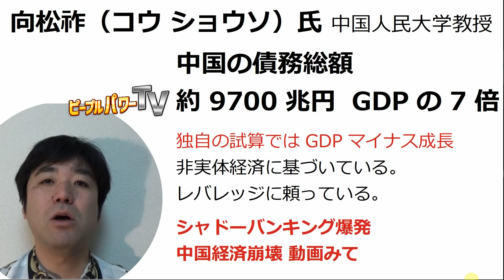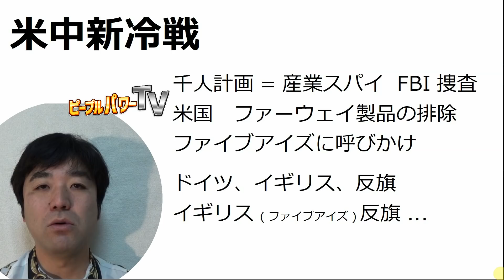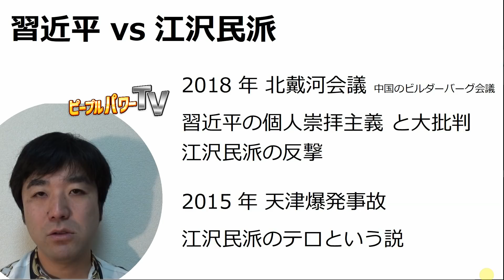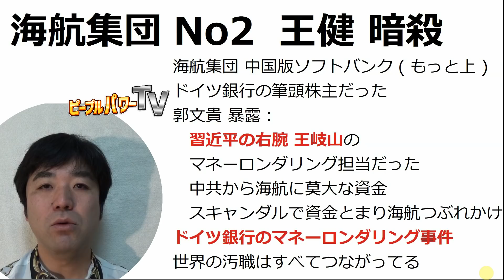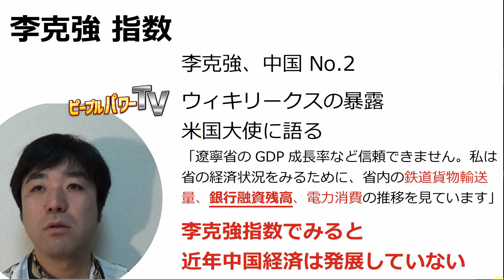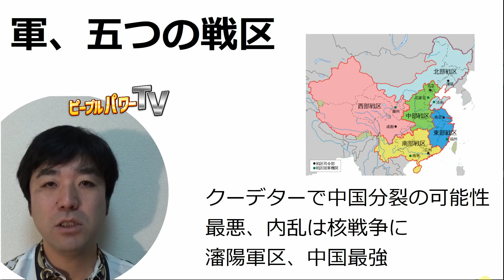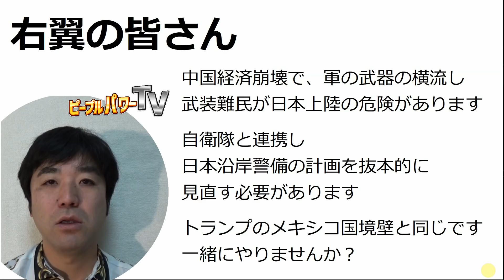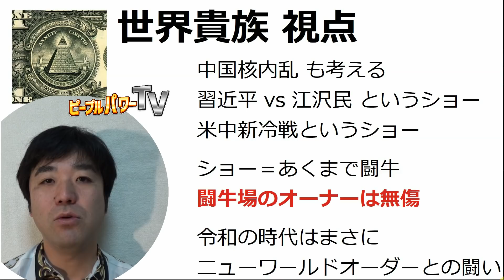中国共産党崩壊、習近平vs江沢民、郭文貴の暴露、海航集団No2王健暗殺。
最近何かと話題のファーウェイは、
江沢民派の軍事企業である。

幹部は軍籍をもち、産業スパイとして育成されてきた。

アメリカに亡命した大富豪、郭文貴氏の暴露です。

習近平の右腕、王岐山は海航集団とドイツ銀行を使って、
多額のマネーロンダリングをしていた。

その担当だった、海航集団のNo2の王健氏は暗殺される。

とんでもない謀略のうごめく中国。

そもそも、元総書記の江沢民派と習近平派の
壮絶な権力闘争が続いています。

これで経済破綻すれば、
本当に中国は内乱状態、軍事クーデターが起こるのでは

と推測されています。

中国で内乱・クーデターが起こると、
お互いが核を持っていますので、核戦争になる可能性すらあり、

極めて危険な状態にあります。

隣国中国の政治情勢、特に連続する要人の逮捕・暗殺について
ご覧くださいm(_ _)m

関連動画

ピープルパワーTV

DNT CH経済ビジネス
米中貿易摩擦で中国は譲歩しない？アメリカの経済制裁で中国が追い詰められている

米中貿易戦争勃発！アメリカ経済制裁に対して中国は手詰まり！今後世界の覇権争いはどうなる？

ピープルパワーTVとは、

ピープルパワーでお届けする、世直しエンターテイメント番組です。

自民党と経団連がウソをついてるだけで、
消費税なんてゼロにできる、とか、

生活に困ってる若い世代から、
サラ金のごとく年金を徴収するような、おかしな社会を、
ちょっとでも変えていけるように、

カラダをはって頑張ります。

モリカケ問題も忘れちゃいけない。

加計の補助金詐欺を立証すべく、
図書館の本の値段を全部数えちゃおう戦争、

加計の図書館戦争から、
スタートします。

できる限り、平日は毎日発信いたしますので、